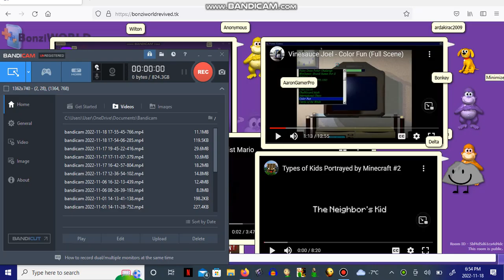Chaos In BonziWorld